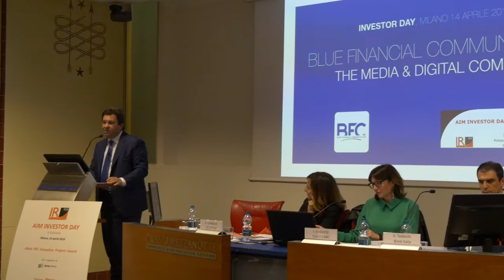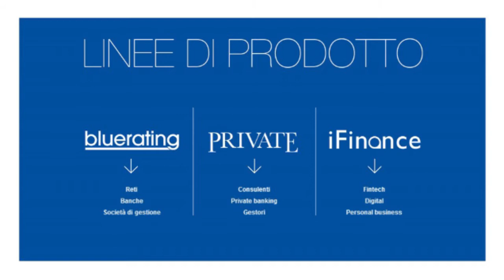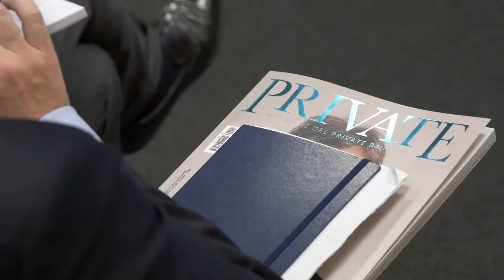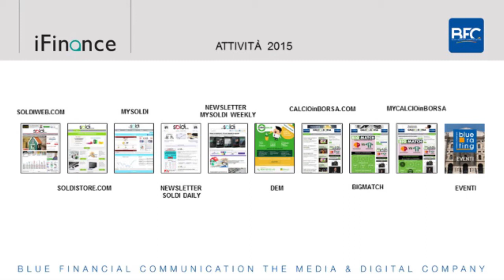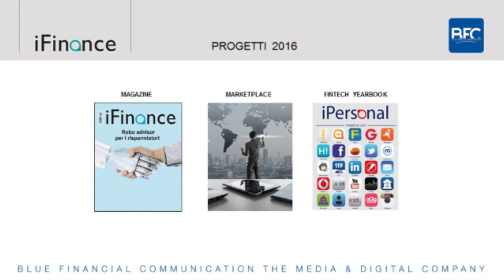Nel futuro di Blue Financial Communication tanto fintech e un respiro più internazionale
Il presidente di Blue Financial Communication ha effettuato oggi il suo speech all'Aim Investor Day dove ha illustrato i piani futuri della casa editrice.